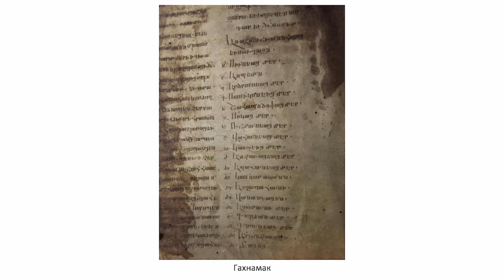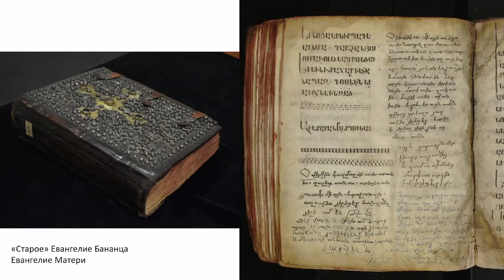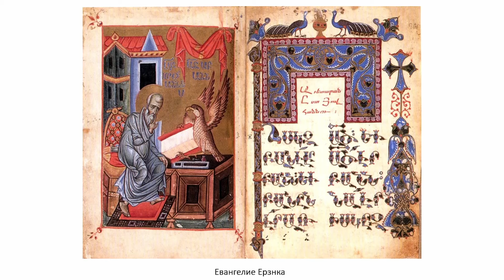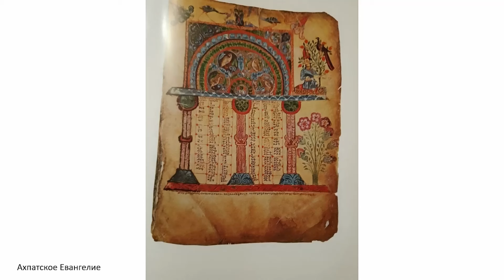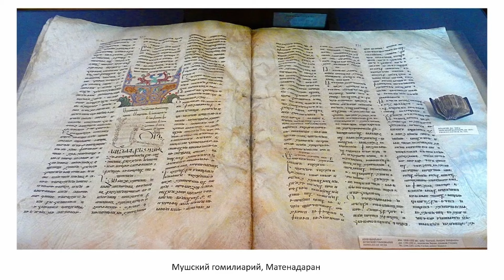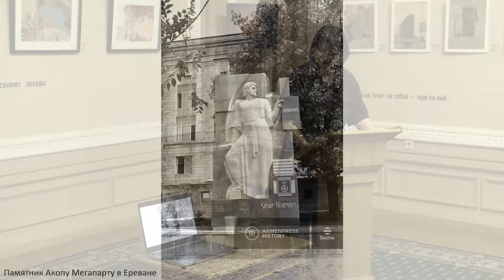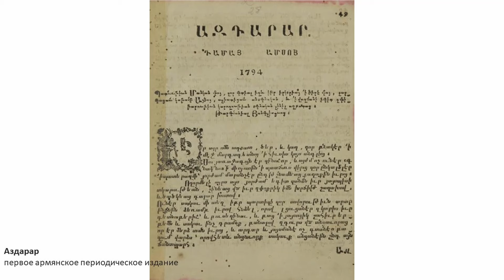Лекция «Из истории армянской книги» / Нуне Мхитарян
6 мая в Центре восточной литературы в рамках работы выставки «От линий к слову» состоялась лекция об историческом пути армянской книги. Лекцию прочитала Нуне Мхитарян — историк, филолог, преподаватель истории, литературы и армянского языка.

Книги на армянском языке стали появляться после создания армянского алфавита в начале V века нашей эры. Первая книга на его основе была написана о создателе армянской письменности Маштоце. Нуне подчеркнула, что о существовании более ранней, так называемой «домаштоцевской», письменности среди ученых до сих пор идут споры. Однако сомнений не вызывает то, что уже в это время появилось и первое книгохранилище — Матенадаран. В настоящее время там хранятся старинные рукописи и архивные документы. Лектор отметила, что первым цельным манускриптом, который сохранился до сегодняшнего дня, стало Евангелие Матери (VII век н. э.).

С середины V века в условиях потери государственности Армении книжное дело стало переживать упадок. К VII веку, с появлением арабов в регионе, переписчики книг оставались работать только при крупных монастырях. Новый подъем книжного дела начался с наступлением Армянского Ренессанса в X веке.

В ходе лекции Нуне рассказала об особенностях армянских книжных миниатюр и их художниках, наиболее редких и уникальных изданиях, а также об организации работы типографий в Армении и за ее пределами.